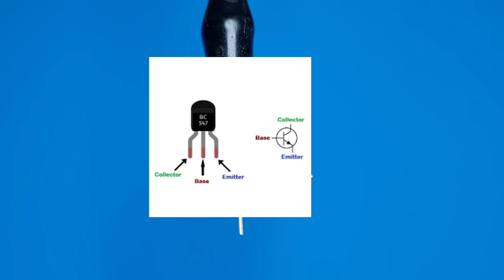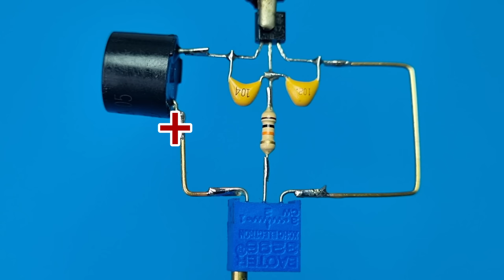How to Make a Single Transistor Mosquito and Pest Repeller Circuit